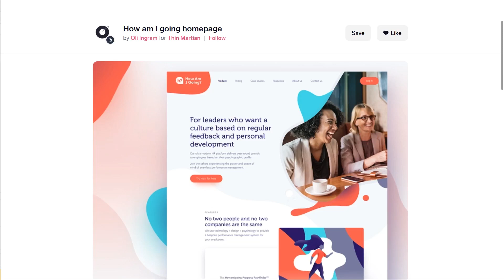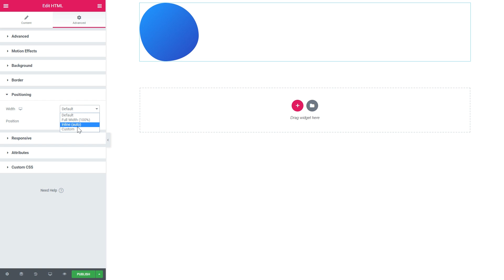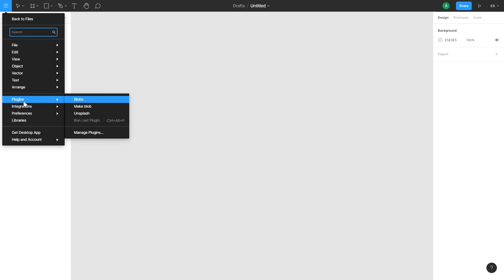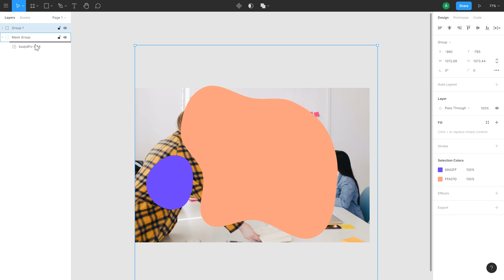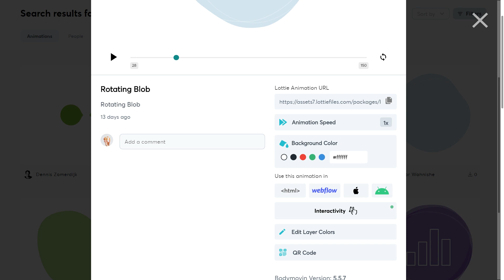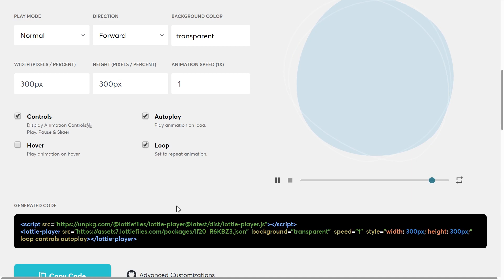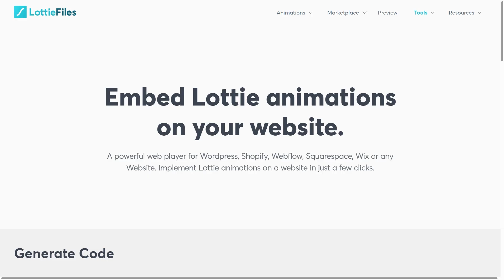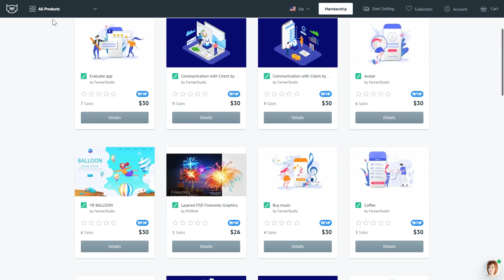3 EASY ways to make BLOBS in ELEMENTOR with No Plugins // Elementor Design Tips | TemplateMonster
Check out 3 EASY ways to make blobs in Elementor without ANY plugins! So, how to make a blob shape or a blob image in Elementor? In this video tutorial, we're sharing more Elementor design tips. Let's have a look at the three EASIEST ways to get animated and static blobs in Elementor Editor. You won't need any third-party plugins and no additional downloadable software.

Timestamps:
00:00 Intro
01:43 - Create animated multilayered customizable BLOB SHAPES with HTML and CSS in Elementor Editor
04:10 - Create image blobs with masks in Figma - a free web-based design and prototyping tool and import them into Elementor
07:34 - Modify and Embed Animated Blobs by Lottie Files (Free or Premium) with a simple line of code in Elementor